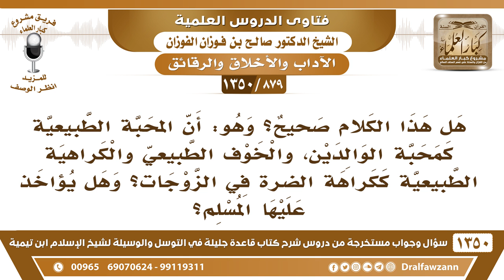[879 /1350] هل المحبة الطبيعية كمحبة الوالدين ومحبة الزوجة يؤاخذ عليها المسلم؟ الشيخ صالح الفوزان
-[879 /1350] السؤال: هل هذا الكلام صحيح؟ وهو: أن المحبة الطبيعية كمحبة الوالدين، والخوف الطبيعي والكراهية الطبيعية ككراهة الدرة في الزوجات؟ وهل يؤاخذ عليها المسلم؟
الجواب: إي، كل هٰذِه طبيعية، ما تضر، لا يؤاخذ عليها إِلَّا إذا قدمها عَلَىٰ ما يحبه الله ورسوله، ﴿قُلْ إِنْ كَانَ آبَاؤُكُمْ وَأَبْنَاؤُكُمْ وَإِخْوَانُكُمْ وَأَزْوَاجكُمْ وَعَشِيرَتُكُمْ وَأَمْوَالٌ اقْتَرَفْتُمُوهَا وَتِجارَةٌ تَخْشَوْنَ كَسادَهَا وَمَساكِنُ تَرْضَوْنَهَا أَحَبَّ إِلَيْكُمْ مِنَ اللَّهِ وَرَسولِهِ﴾ فإذا قدَّم هٰذِه المحاب الثمان عَلَىٰ ما يحبه الله ورسوله؛ فهو عاصٍ لله ولرسوله، ﴿فَتَرَبَّصُوا حَتَّى يَأْتِيَ اللَّهُ بِأَمْرِهِ وَاللَّهُ لَا يَهْدِي الْقَوْمَ الْفَاسقِينَ 24﴾ [التوبة: 24].أمَّا إذا لم يقدمها عَلَىٰ ما يحبه الله ورسوله؛ فلا حرج في ذلك، تحب وطنك، تحب بيتك، تحب المال، تحب أقاربك، تحب زوجك.
للاشتراك في قناة الشيخ صالح الفوزان
أسئلة وأجوبة من شرح قاعدة جليلة ( 1350 ) مقطع

للاستفسار والإقتراحات والدعم
رئيس الفريق
لمشروع كبار العلماء